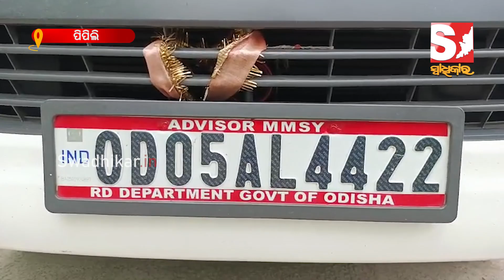ମୁଖ୍ୟମନ୍ତ୍ରୀ ସଡ଼କ ଯୋଜନା ର ସମୀକ୍ଷା କଲେ ମୁଖ୍ୟମନ୍ତ୍ରୀ ସଡ଼କ ଯୋଜନା ଉପଦେଷ୍ଟା ସବିତା ମହାପାତ୍ର